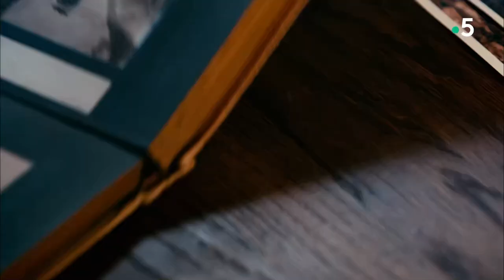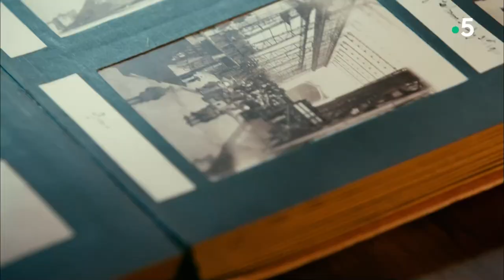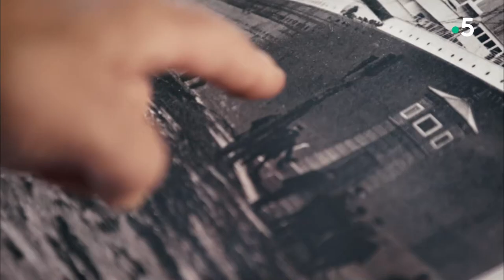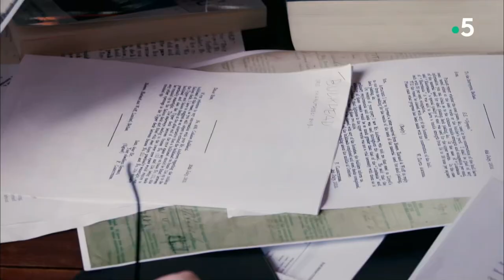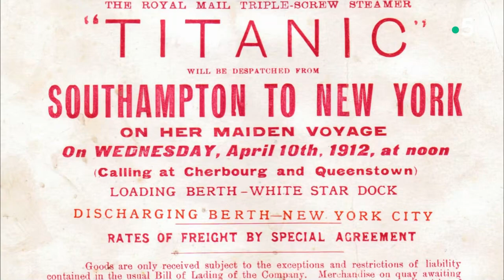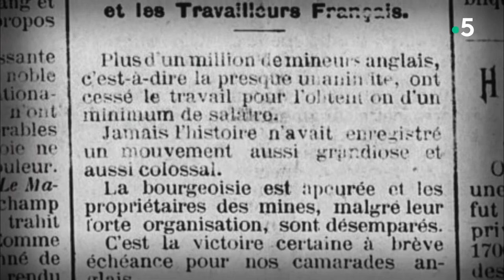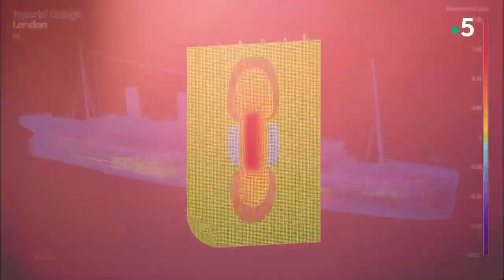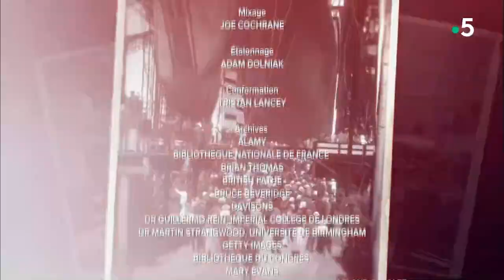🚢 Titanic, La Vérité Dévoilée - Documentaire Histoire & Découverte - France 5 (2017)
On croyait tout savoir du naufrage du « Titanic ».
Pourtant, de vieilles photographies et l’obstination du journaliste irlandais Senan Molony apportent aujourd’hui un nouvel éclairage sur la catastrophe du 15 avril 1912.
L’enquête officielle semble avoir délibérément occulté quelques vérités dérangeantes…

Une mystérieuse tache noire sur la coque du paquebot…
Lorsque Senan Molony repère cette anomalie sur les photos d’un album acquis aux enchères, il la met immédiatement en relation avec un événement connu des historiens : un incendie survenu dans une soute à charbon quelques jours avant le départ.

Le journaliste irlandais, qui enquête depuis près de trente ans sur le Titanic, est persuadé depuis longtemps que la véritable raison du naufrage reste à découvrir.

Les clichés, qui dormaient dans un grenier et retracent la brève histoire du navire, sont l’œuvre de l’ingénieur électricien du Titanic, John Kempster.
Sa profession lui a permis d’immortaliser la mise à l’eau de celui qu’on annonçait comme le plus grand bateau de son époque et surtout insubmersible.

Le « roi des océans » n’achèvera pas son voyage inaugural et reste désormais associé à l’un des plus lourds bilans humains de l’histoire maritime : 1 500 personnes périrent par une nuit glaciale au milieu de l’Atlantique Nord.

Les causes de la tragédie sont connues : un iceberg heurté à pleine vitesse.
Mais, pour Senan Molony, les zones d’ombre demeurent : comment expliquer que le Titanic ait sombré si rapidement, en deux heures quarante ?
Et pourquoi le navire allait-il si vite ?

Sur les photos modélisées en 3D et colorisées, la tache noire est située à l’emplacement exact de l’impact avec l’iceberg.

Se pourrait-il que sa coque ait été déjà fragilisée avant de quitter son port d’attache ?

Le journaliste interroge des experts en feux de charbon et en métallurgie qui acceptent de se prêter à des simulations, ainsi que l’écrivain Brad Matsen, spécialiste de la construction du Titanic.

Des scènes de reconstitution font revivre le procès et les témoignages de l’époque, sur lesquels s’appuie Senan Molony pour remonter le fil des événements.
Comme celui de ce pompier qui raconte n’avoir embarqué que pour combattre le feu qui continuait de brûler les réserves de charbon depuis le départ de Belfast.

Au cours de son enquête, il apparaît que les effets de l’incendie sur l’état du paquebot aient été dramatiques.
Lorsque le Titanic prend la mer à Southampton le 12 avril 2012, les risques d’une catastrophe étaient très élevés.

Mais les intérêts de la compagnie maritime et du gouvernement britannique ont primé, puis prévalu dans l’enquête officielle au détriment de la vérité…

Réalisation: Sam Berrigan Taplin
Année: 2017